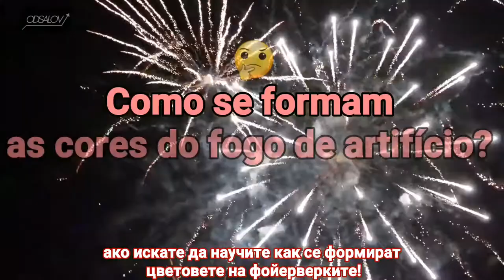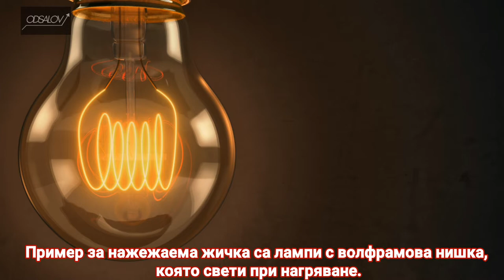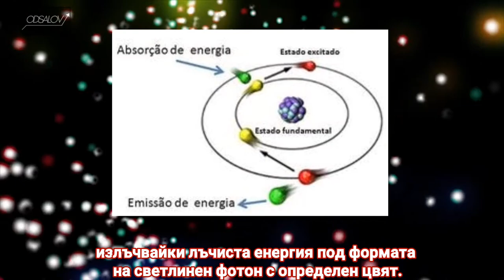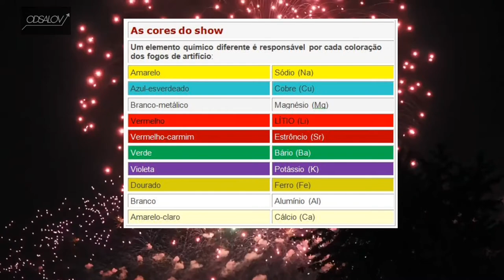Como se formam as CORES dos fogos de artifícios? | Ciência Mwangolê # 8 – (Mwangolê Explica)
OBSERVAÇÃO IMPORTANTE:
Já se perguntou o que causa as diferentes cores do fogo de artiício? Sabias que num espetáculo de pirotecnia acompanhamos um show de elementos químicos? Veja neste vídeo a química por detrás das cores dos fogos de artifício!
Agradeço imenso por estares aqui! O teu feedback é muito importante para mim. Escreva o que acha do vídeo. Há algum erro? O que devo melhorar? Alguma sugestão?
Dê like no vídeo se for útil para ti.
Comente e partilhe com os amigos! Não custa nada ( ;
Link do vídeo:
Vídeo № 8 do canal: Como se formam as CORES dos fogos de artifícios? | Ciência Mwangolê # 8 – (Mwangolê Explica).
Aprenda mais com as FONTES:
A química dos fogos de artifício:

Experimentos de Química - Teste de chama e a Química dos Fogos de Artifício – canal GEPEQ IQ-USP